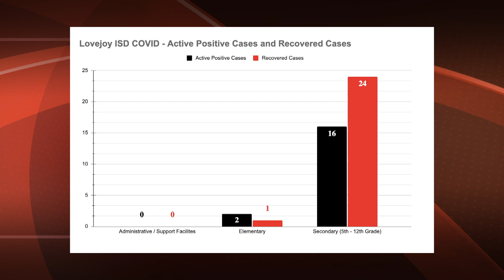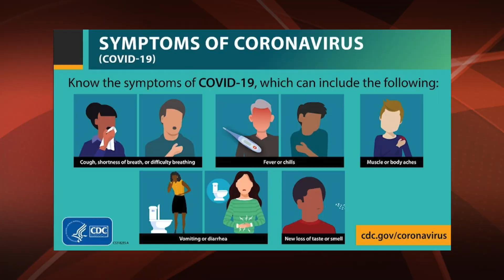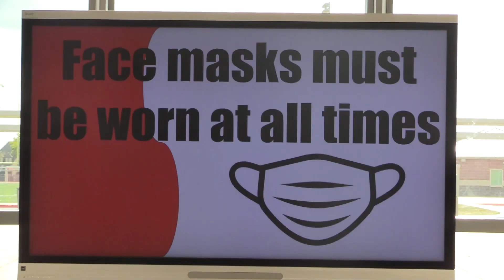WSMS Covid Update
WSMS students and staff stay safe during pandemic with protocols put in place -- Lucas, TX